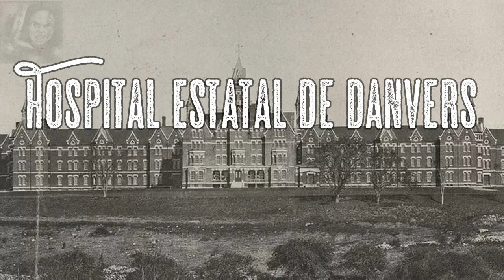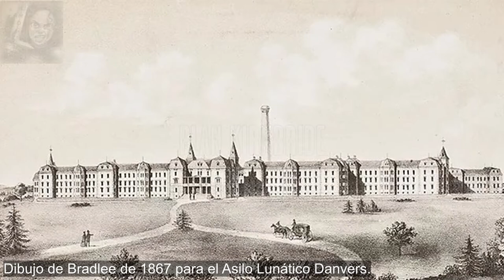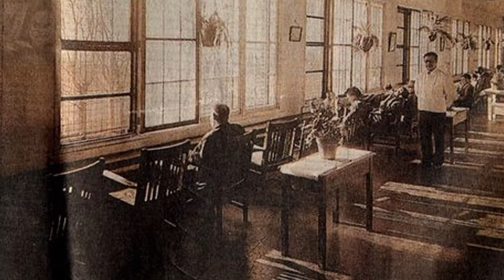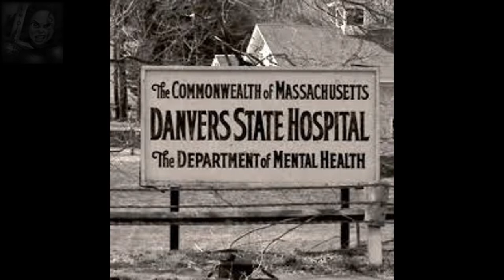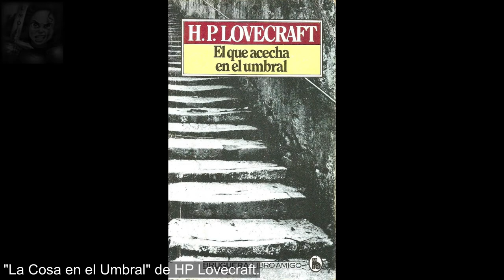Asilo Lunático de Danvers | Massachusetts, Estados Unidos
El Hospital Estatal de Danvers, también conocido como el Asilo Lunático de Danvers, fue un hospital psiquiátrico construido en 1874 e inaugurado en 1878, bajo la supervisión del destacado arquitecto de Boston Nathaniel Jeremiah Bradlee, en un sitio aislado en la zona rural de Massachusetts.

💻Intro: The Old Pumpkin Patch by darrencurtismusic.com

🎼Horror 13 by Audionautix